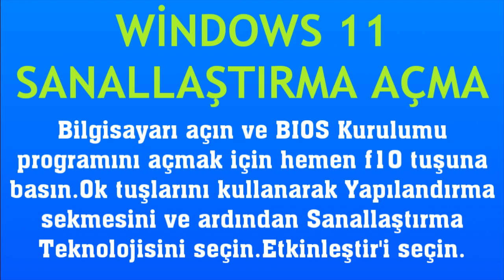Windows 11 Sanallaştırma Açma Nasıl Yapılır?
Merhabalar bu videomuzda sizlerle birlikte windows 11 sanallaştırma açma nasıl yapılır sorusuna yanıt vermeye çalışıyoruz.İyi Seyirler Dilerim.

windows 11 sanallaştırma nasıl açılır
windows 11 sanallaştırma nedir
windows 11 sanallaştırma aktifleştirme